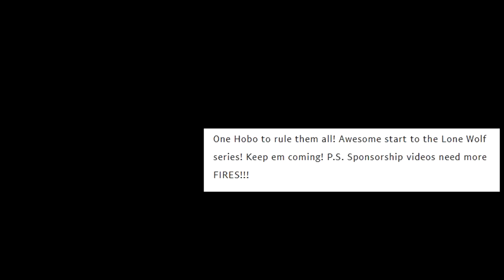Lone Wolf EEL Ironman #6 "Monkey Mountain!" - Battle Brothers Warriors of the North Gameplay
My strategy, tips and gameplay for the hardest Battle Brothers Warriors of the North start, LONE WOLF EEL Ironman.
You'll get a special thank you, and, AND, an amazingly professionally edited segment all to your onesies! Just think of the amazing value! Upwards of maybe some people will see your message at the beginning of the next video! VALUE! Don't wait! Act now!
and be sure to include a message!

Battle Brothers is a turn based tactical RPG which has you leading a mercenary company in a gritty, low-power, medieval fantasy world. You decide where to go, whom to hire or to fight, what contracts to take and how to train and equip your men in a procedurally generated open world campaign.

🕹️ About Me 🕹️
I'm kind of a dufus, but I love gaming! I also love making gaming videos! I don't just make gaming videos though, I make a LOT of them and I make them with enthusiasm! I spend a crazy amount of time recording and editing trying to weave together enjoyable stories in all my games. I spend over 40 hours a week recording, editing, streaming and engaging with all of you! If you enjoy my content and want to help me create more, plus have a chance of your name appearing in my series, please considering supporting me

Hitting the 👍 LIKE button! (Encourages Youtube algorithm to promote the video to others)